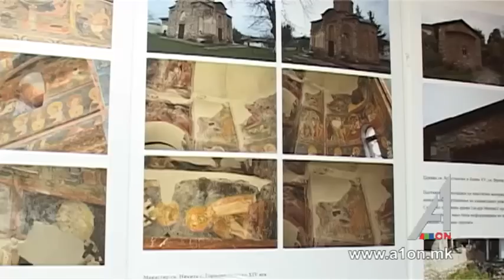Донка Барѓиева Трајковска